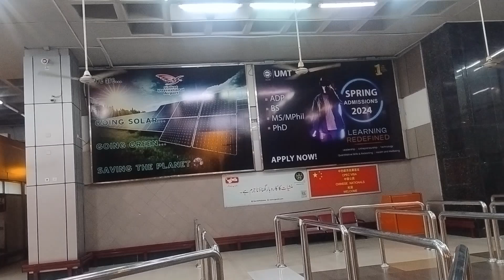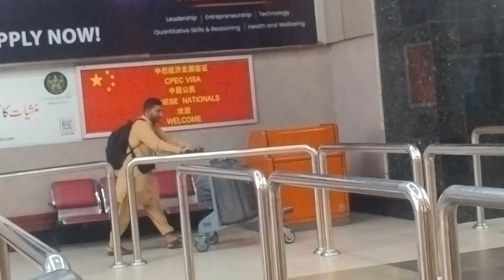حسن بھائی کو ایئرپورٹ پر شو اڑائے سیالکوٹ 🌹♥️🌹